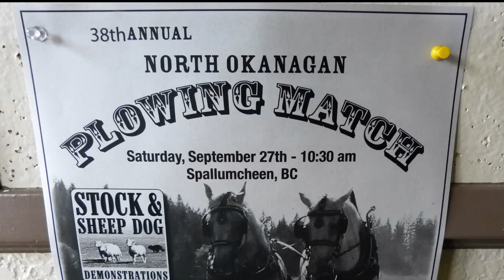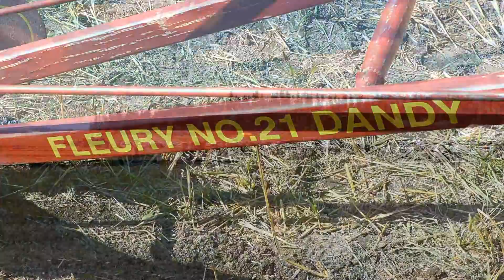Annual Plowing Competition in Armstrong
These photos were taken at the 38TH Annual Plowing Match held by the North Okanagan Ploughing Association, on Saturday, September 27, 2014. Foggy to begin the day, it turned into a brilliant fall day, for an excellent competition.